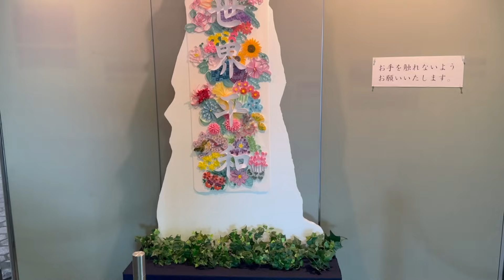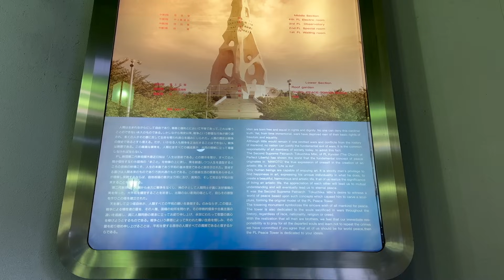NUOVA RELIGIONE IN GIAPPONE | Torre di PL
📧 Per Tour privato e proposte di collaborazione【 Business 】

📸【 Seguitemi per favore  SNS (Social Network) 】

🕺🏻L’account Instagram di lezione giapponese🕺🏻

Acquistando un abbonamento annuale tramite questa link riceverai 2 mesi aggiuntivi gratuiti:
Se invece sei interessato al Motion Array puoi avere uno sconto di $ 50 sul piano annuale! Il link della promozione è:

Benvenuti sul mio canale Giappolia.TV 🇯🇵🇮🇹
Mi chiamo Taka, sono Giapponese di Osaka, Osakanese🤣
Vi mostro la vita in Giappone 🇯🇵
Se avete qualche richiesta lasciatemi i commenti😍👍

Grazie mille per aver visto i miei video 🙇‍♂️🙏